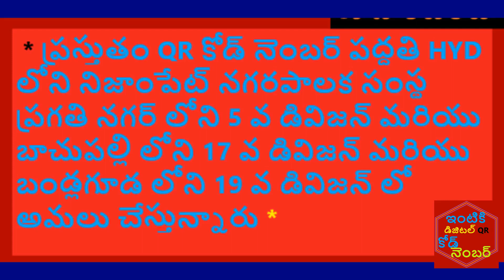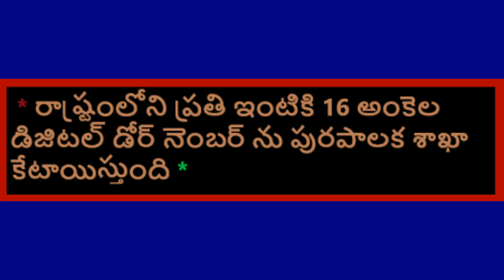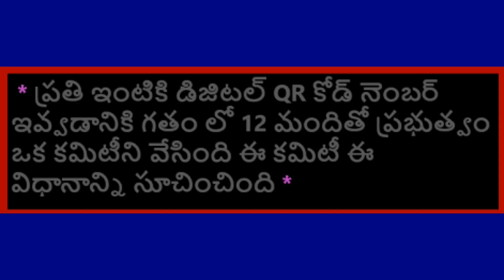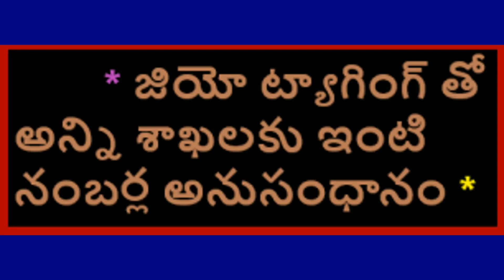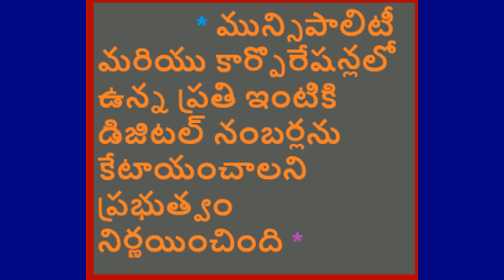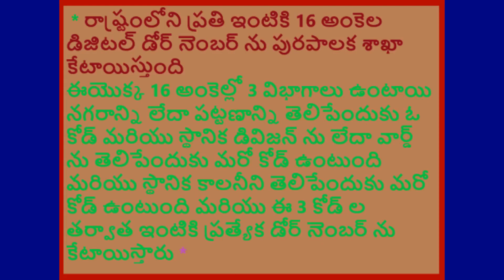ప్రతి ఇంటికి డిజిటల్ QR కోడ్ నెంబర్ త్వరలో Digital QR code number for every home coming soon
ప్రతి ఇంటికి డిజిటల్ QR కోడ్ నెంబర్ త్వరలో
Digital QR code number for every home coming soon
VASU
ఇంటికి డిజిటల్ QR కోడ్ నెంబర్